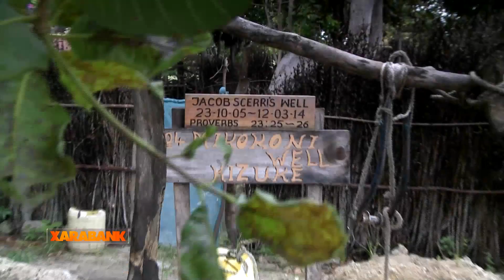Xarabank - L-istorja ta' Jacob u t-Tanzania (Puttinu 2015)